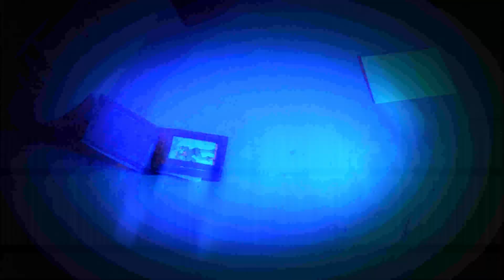Lost ~ Album Teaser | CHECKS MAX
Coming Soon...

Hopefully.